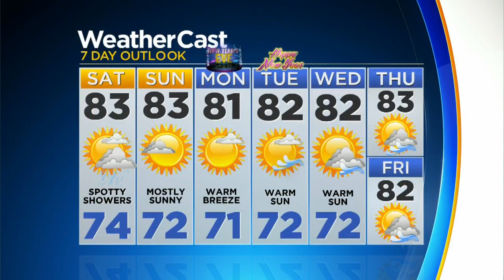CBSMiami.com Weather @ Your Desk 12-28-18 5PM